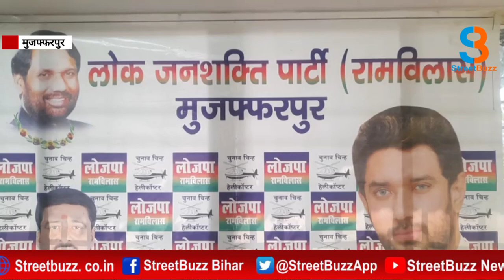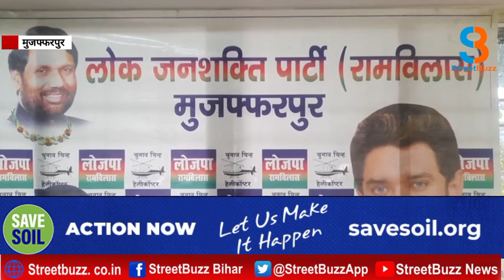Kurhani जीत से उत्साहित सहयोगी लोजपा(रामविलास)को भूल गई BJP,केरमा में आयोजित चिराग का कोई जिक्र नहीं